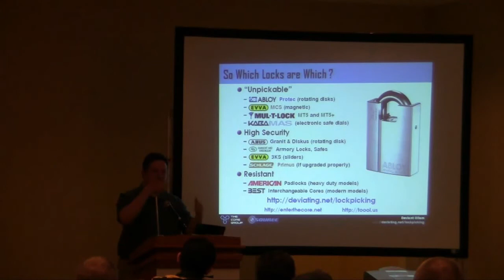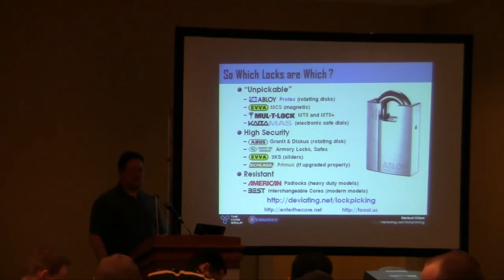Source Boston 2010: The Four Types of Locks 6/6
Clip 6/6
Speaker: Deviant Ollam

Physical security is an oft-overlooked component of data and system security in the technology world. You can have the most hardened servers and network but that doesn't make the slightest difference if someone can gain direct access to a console keyboard or, worse yet, march your hardware right out the door. While numerous ratings and standards exist in order classify specific security hardware, many of these standards are ill-defined and poorly-understood.

Do you know what makes a "hardened" or "contractor grade" lock special? What does the phrase "high security" signify on hardware packaging? As it turns out, many of these terms are just for show... but Deviant will walk you step-by-step through some distinct and easy-to-follow examples of how low-grade locks can fail as well as how to clearly identify quality equipment. Additionally, we will cover the more difficult matter of hardware purchase decisions at the highest levels... fine distinctions such as which locks belong on the CEO's office versus which ones to use on your server rooms. Every situation calls for something a bit different, and those differences add up when you're spending $100 or more per lock. Make your money count and keep your budget, and your data, secure.